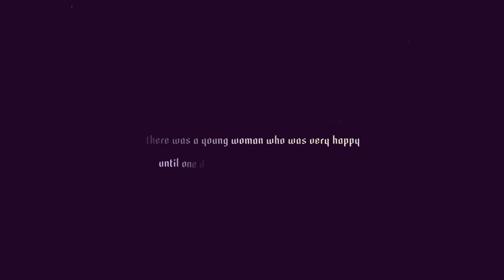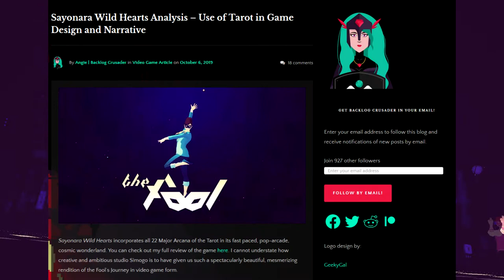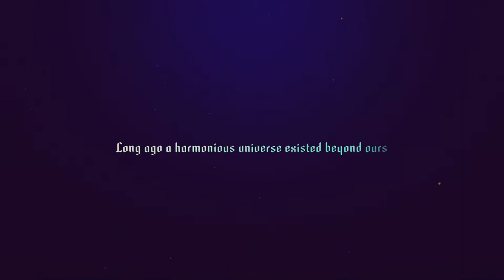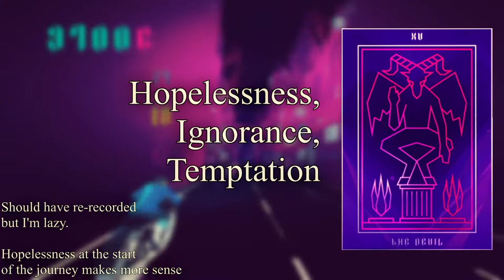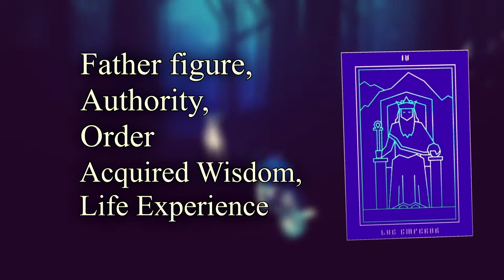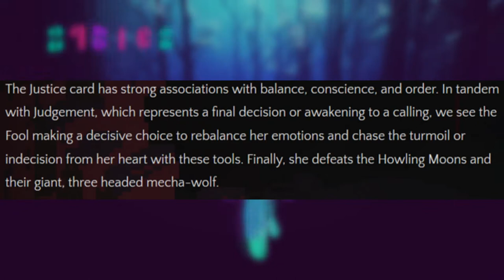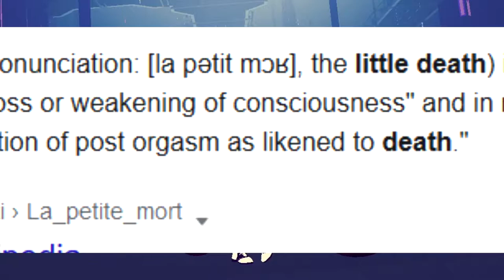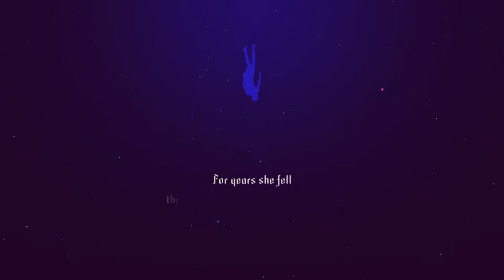Sayonara Wild Hearts || Greg's Grand Game Library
Sayonara Wild Hearts is a game about heartbreak, and overcoming it. Everything is steeped in symbolism and putting the pieces together to discover the story underneath this ethereal fever dream, is it’s own game altogether.